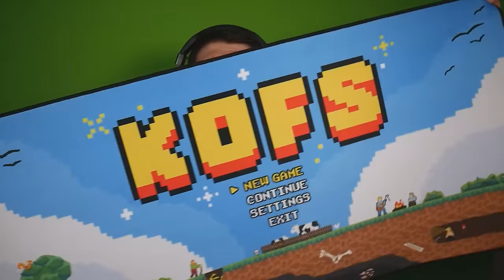NAKON 1941 DANA VRATIO SE STARI FORTNITE!!! 🥳